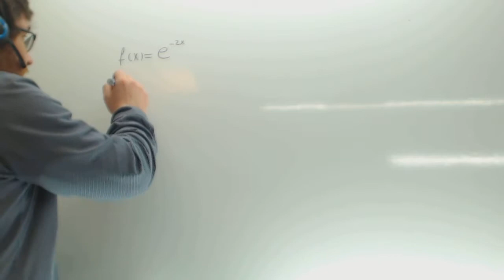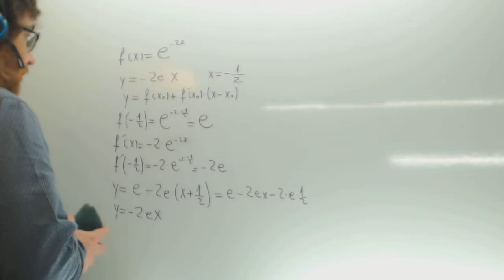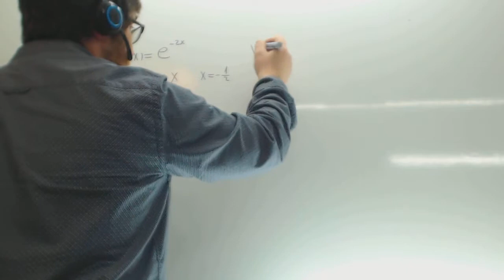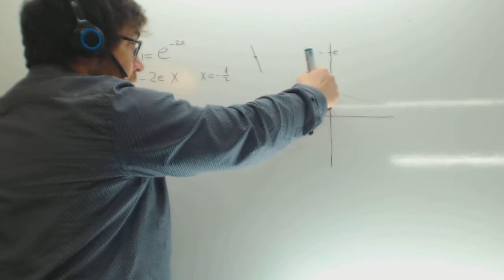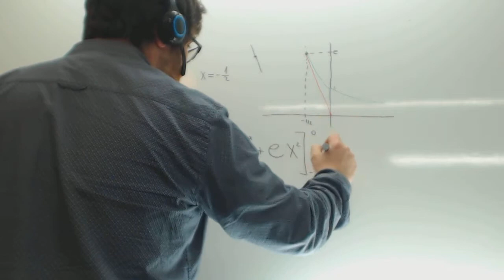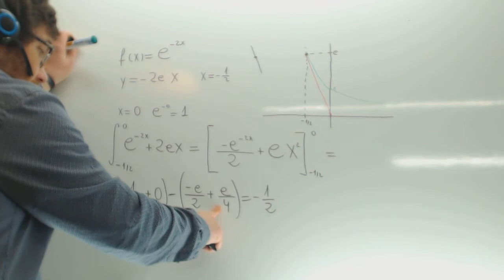Area entre e elevado a x y una recta Selectividad Matematicas Academia Usero Estepona